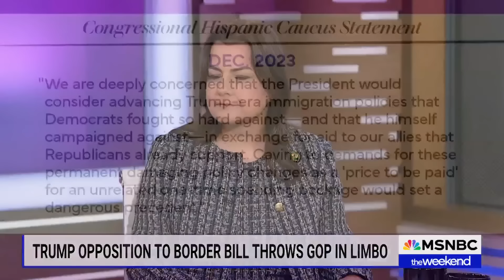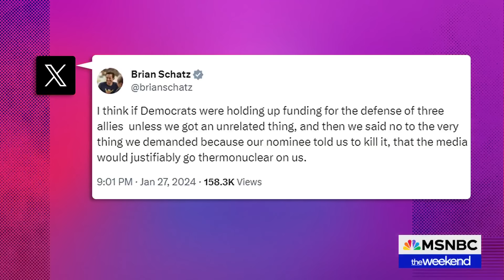'Troubling': Congressional Hispanic Caucus chair left in the dark for border security conversations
House Speaker Mike Johnson is throwing cold water on border negotiations. Congressional Hispanic Caucus Chair Rep. Nanette Barragán tells the Weekend co-hosts not a single member of her caucus has been involved in working on border security legislation.